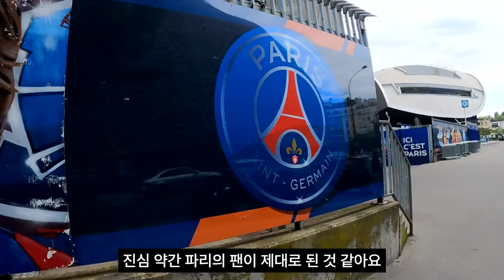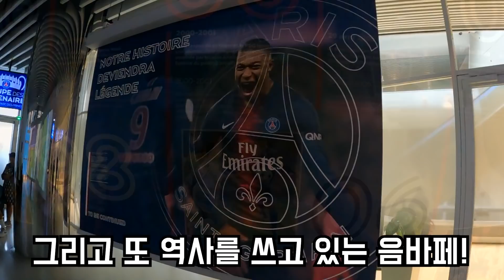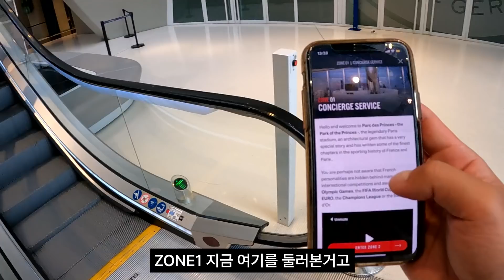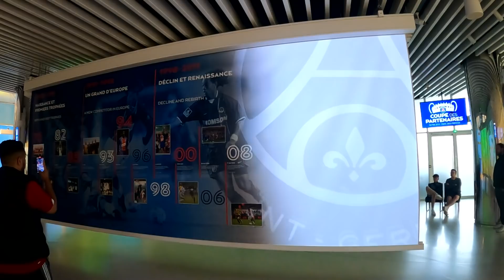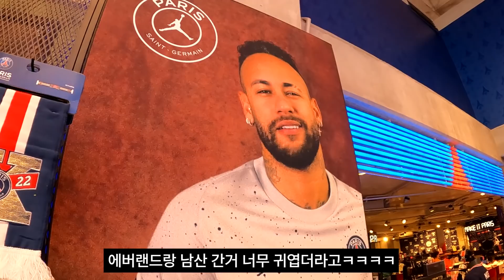음바페 메시와 함께^^ | 갑자기 프랑스 EP8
PSG 스타디움 투어도 완벽히 완료~